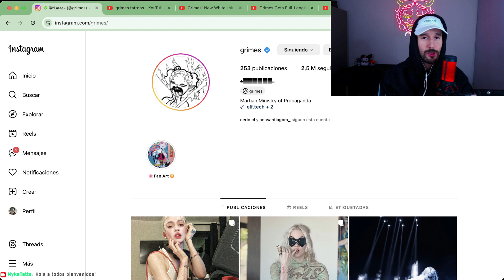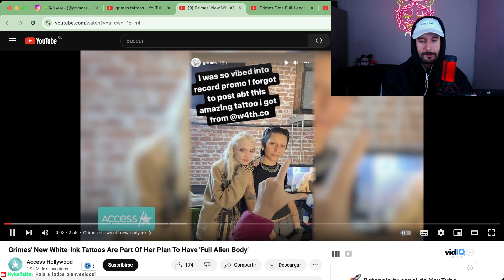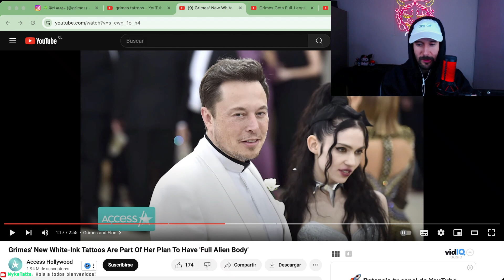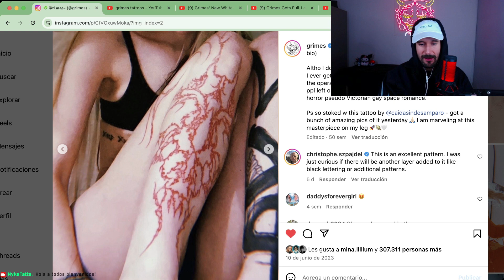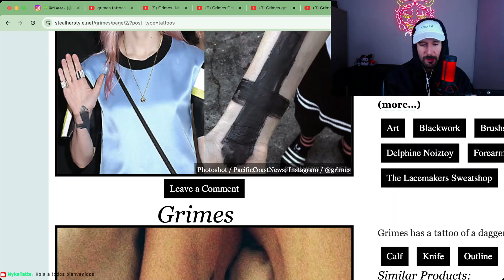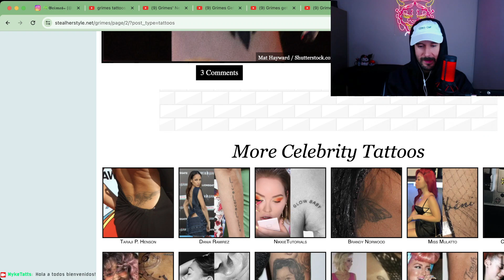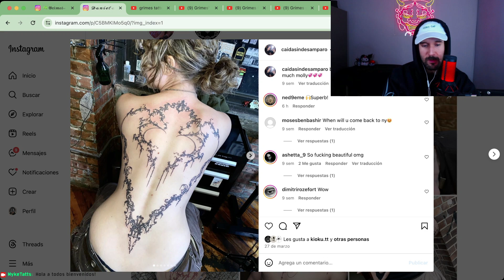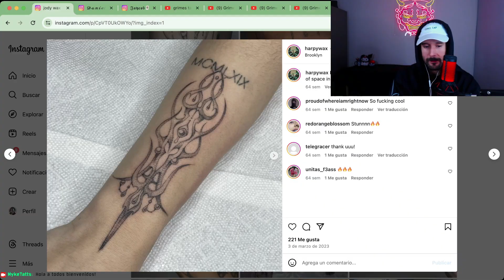Analizo los TATTOOS de GRIMES 👽✨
En este video, vamos a sumergirnos en el fascinante mundo de los tatuajes de Grimes, la talentosa DJ y productora musical. Analizaremos sus diseños más icónicos, exploraremos el significado detrás de cada uno y discutiremos cómo reflejan su estilo único y su personalidad artística.

Desde sus tattoos alienigenas en la espalda hasta sus llamativos diseños en las manos y en las piernas, no te pierdas este análisis completo de la tinta de Grimes.